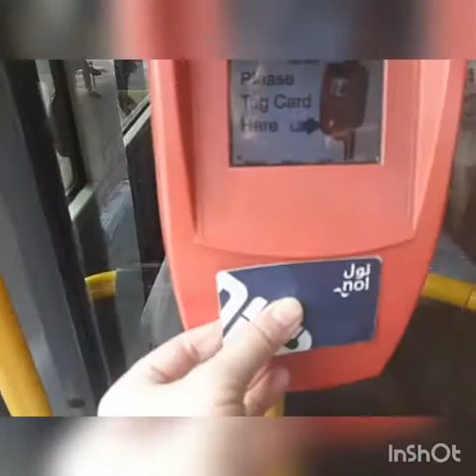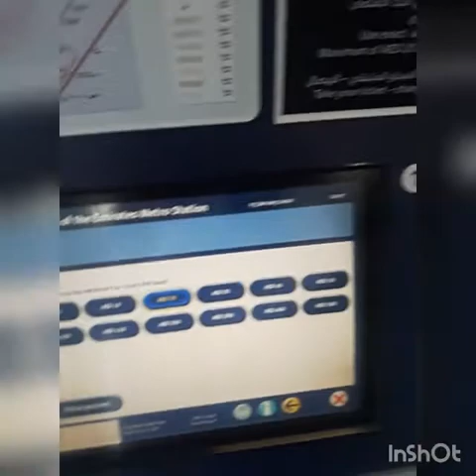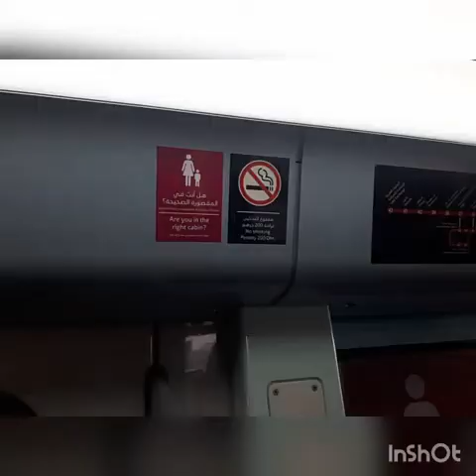Ang layo pala ng simbahan sa Dubai (Saint Mary's Church)